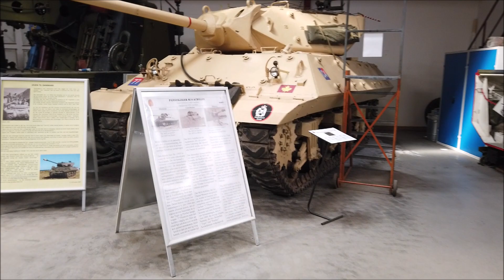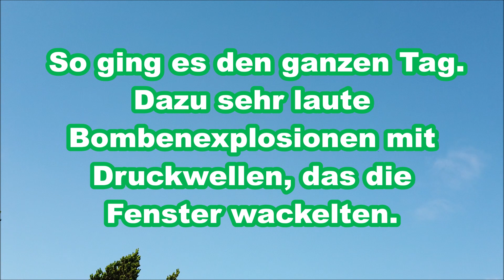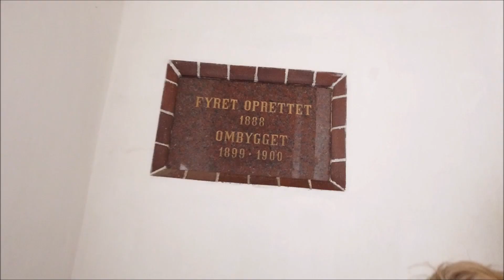Vlog 058: Urlaub im Übungsgebiet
Der Sommerurlaub stand auf dem Plan. In der letzten Ferienwoche ging es fast spontan, mit gerade einmal 3 Wochen Vorlauf, erneut nach Blavand in Dänemark. Ein super tolles Haus für die Kids, mit jeder Menge Möglichkeiten
zum toben und spielen. Jedoch fand in genau dieser Woche auf dem Truppenübungsplatz zwischen Blavand und Vejers ein Schießtraining mit Kampfflugzeugen statt, die immer wieder mit 500kg Bomben auf der Erde einschlugen. Da wackelten trotz guter Entfernung noch ordentlich die Fenster. Um uns etwas zu informieren, hatten wir dann das Panzermuseum in Oksbøl besucht. Sehr eindrucksvoll, wenn nur ein paar Kilometer entfernt echte Bomben einschlagen und das Dach schwingt.
Aber seht selbst. Viel Spaß mit unserem neunen Vlog.

Trailermusic:
Track: Hypnosis — Vendredi

Song 1:
Titel: Big River - Telecasted

Song 2:
Titel: Spirit Riders - Telecasted